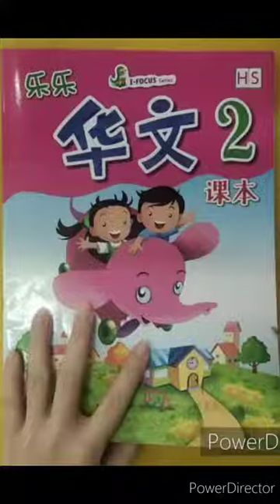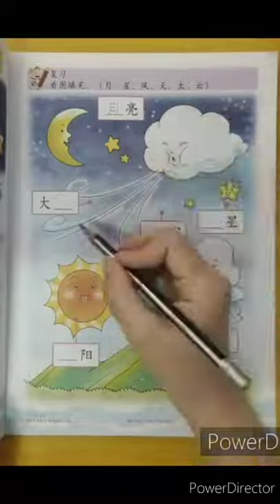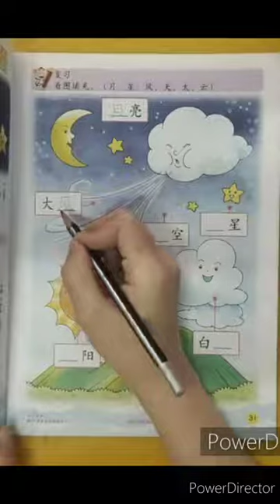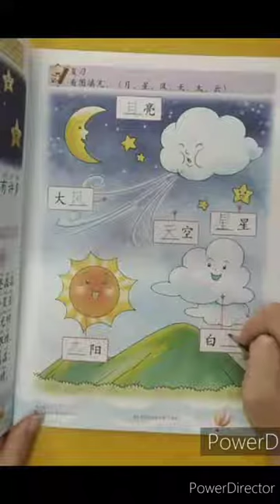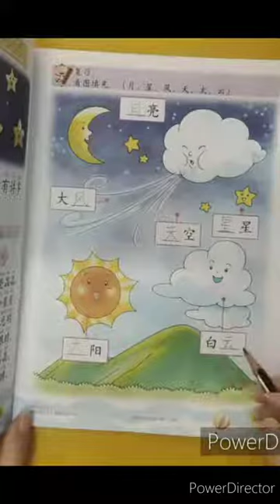TKB Huawen Textbook page 31 Tue, 2nd Nov 2021